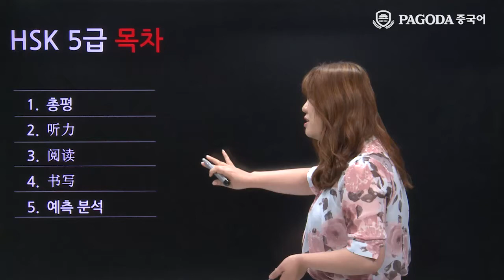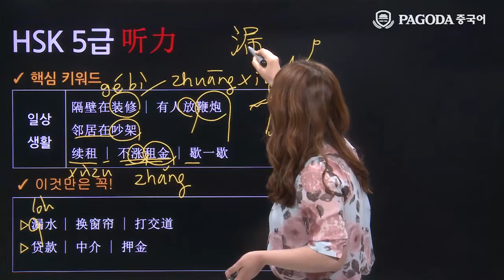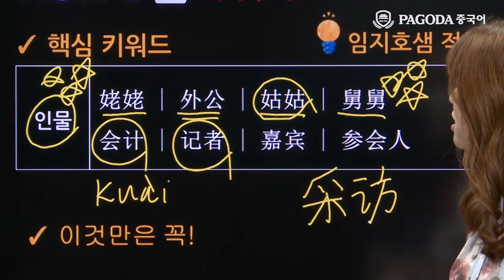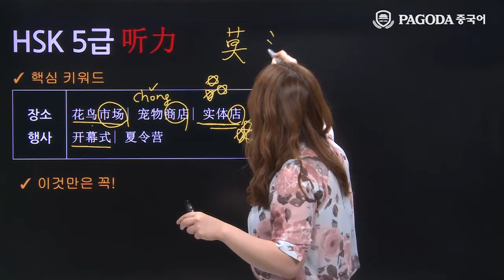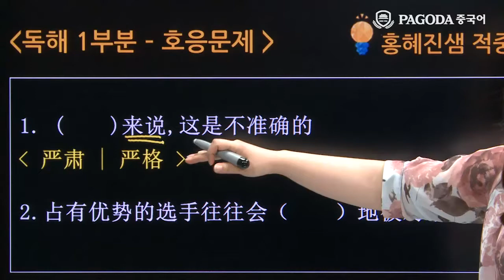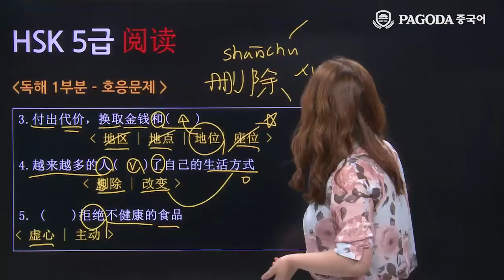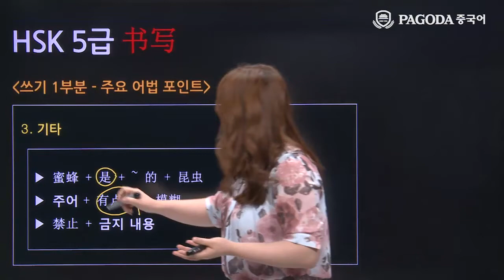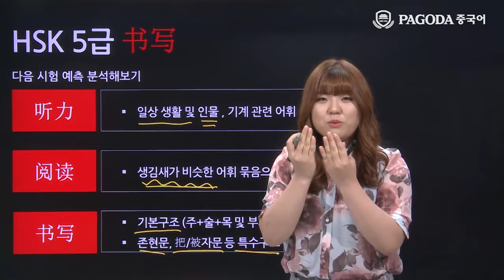[파고다 HSK] 8/13 HSK 5급 총평 - 김미나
2016년도 08월 HSK 시험 후기 총평 4급 영상입니다.